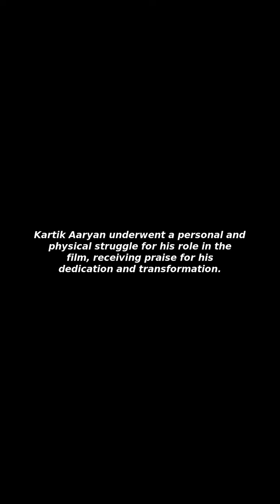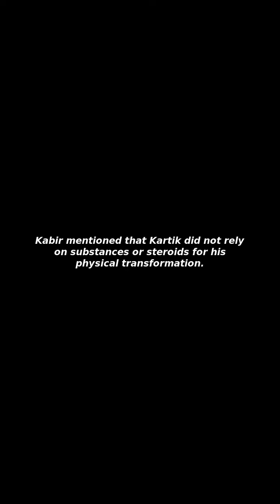[Issues&Trends] Chandu Champion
I Will Tell You about "Chandu Champion"!